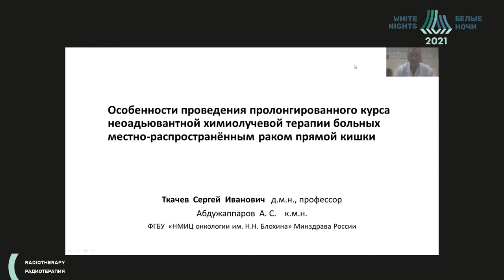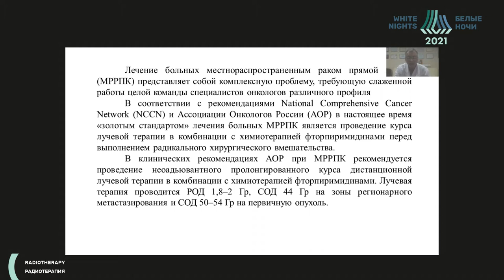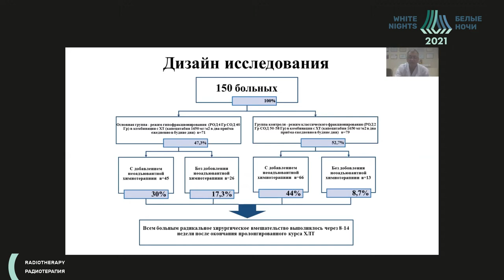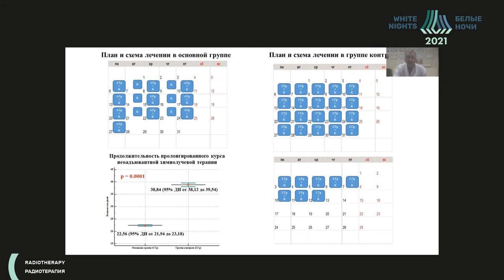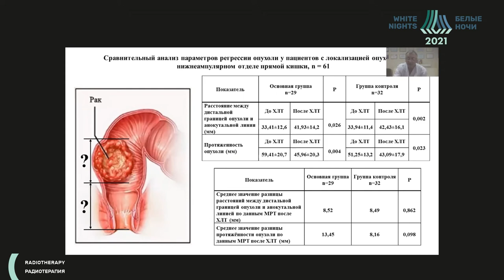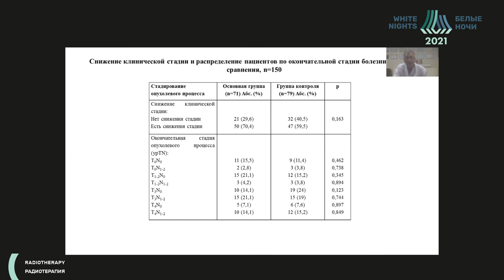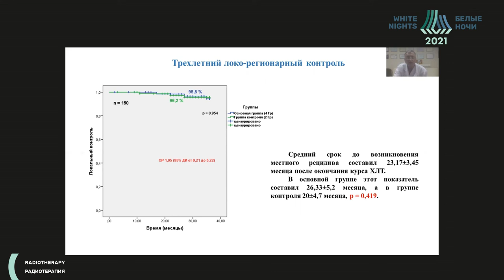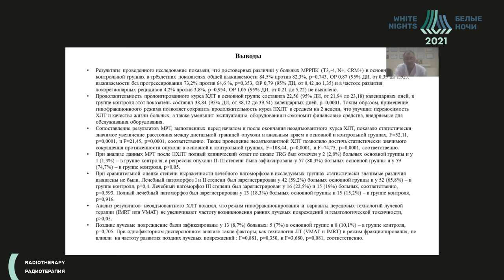Проведение пролонгированного курса неоадъювантной химиолучевой терапии больных местно-распр. РПК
Ткачев Сергей Иванович - ведущий научный сотрудник отделения радиотерапии, врач-радиотерапевт, старший лаборант отделения квантовой терапии с клиникой  ФГБУ «НМИЦ онкологии им. Н.Н. Блохина» Минздрава России, д.м.н., профессор, Москва